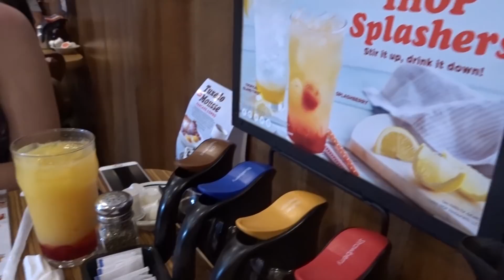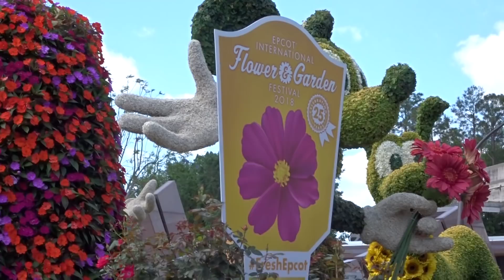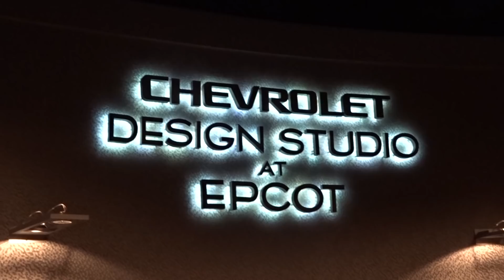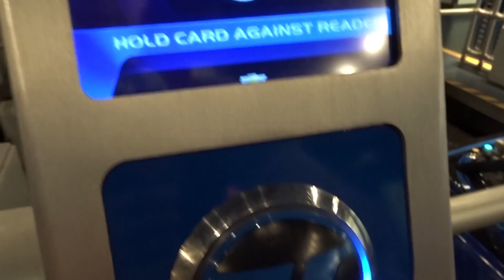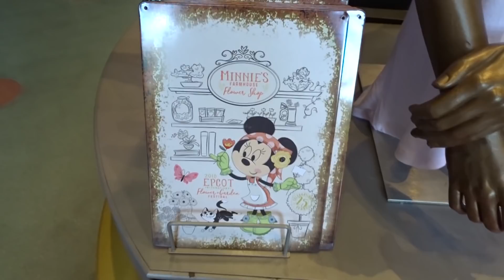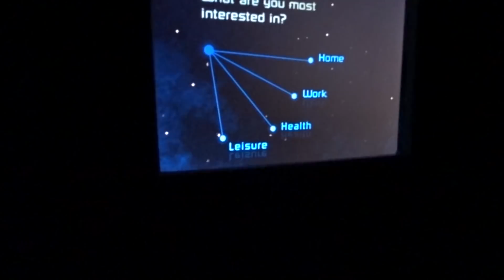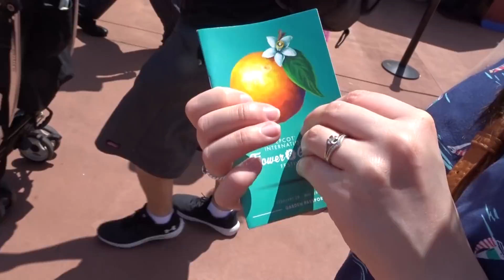WALT DISNEY WORLD & ORLANDO VACATION APRIL 2018 | DAY 5 PART 1 | EPCOT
Join us on our fifth day in Orlando where we visit Ihop, then on to Disney's EPCOT and ride some of our favourite rides before world showcase opens; Test Track, Mission Space, and Spaceship Earth. We also cooled off at Club Cool before heading to World Showcase for Flower and Garden food!

We are Becky and Lloyd, a married vlogging couple from the UK. Brighton, England, to be precise!

We love to vlog our crazy adventures, especially to Walt Disney World and Universal, in Orlando. We are annual passholders for Walt Disney World and Universal.

FOLLOW US -